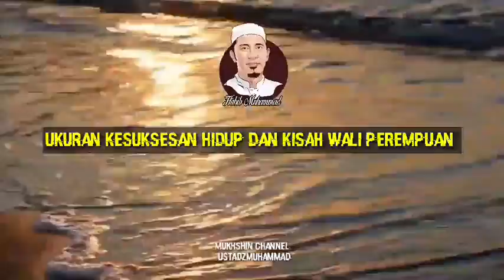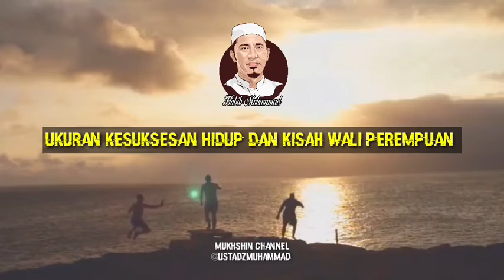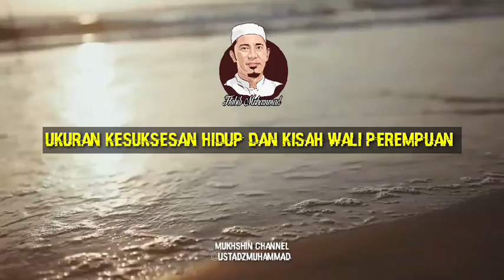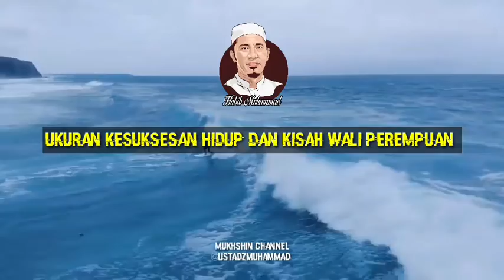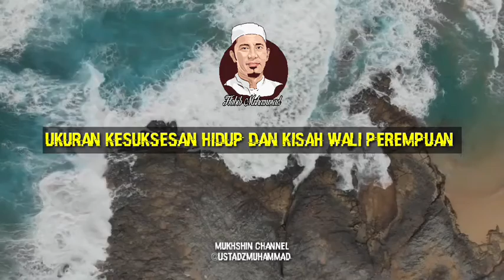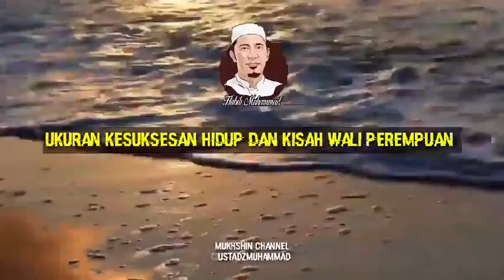Kisah & Hikmah #6 - Habib Muhammad bin Umar Assegaf